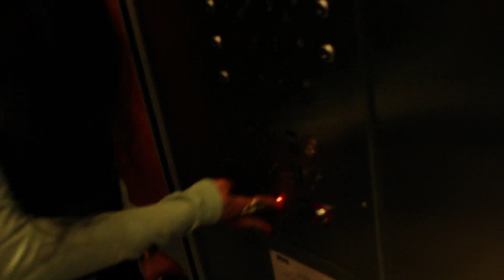K'La: The Road To Radio One (feat. Wonda Music)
An EXCLUSIVE 3-day look behind the scenes with Def Jam recording artist K'La, Lil Ronnie & super-producer Jerry Wonda as they prepare for her Radio One performance in Washington DC!

K'La "Blame" feat. Nas is now on iTunes! (prod. by Wonda Music)

(Video Edited By: Andrew Burst)